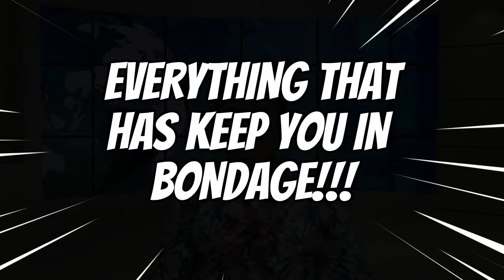PRAY THIS PRAYER BEFORE STEPPING OUT